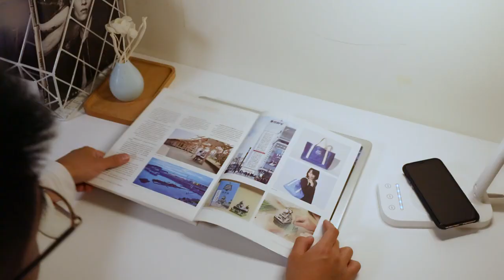Baseus Lett LED Lamp Wireless Charging Foldable Desk LED Table Lamp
A desk lamp and a wireless charger, minimum aesthetics
On and off one switch, brightness memory when the lamp is on, 3 light modes, adjustable 5 levels of brightness
Intelligent identification, distribute current automatically for different devices, iP device 7.5W quick charge/Android device 10W fast charge
Efficient LED, long life and energy-saving
Designed with a USB port, can charge mobile phones, mini fans, and other devices with a USB port
Suitable for all environments, the stand has three spindles and is foldable, easy to collect and move
Material: plastic + aluminium alloy
Input power: DC12V/2A
Working current: 1.8A
Wireless charging: 10W/7.5W
Display index: ›80Ra
Button mode: touch
Suitable for: iPhone X/8/XS/XS Max and Android and other mobile phons with wireless charging fuction
Line length: 150cm